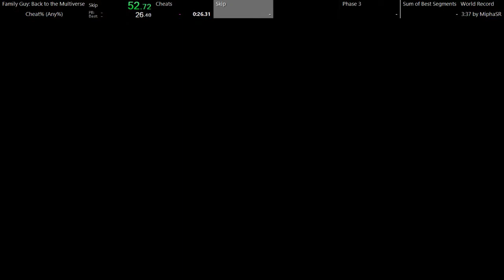Family Guy: Back to the Multiverse Cheat% Speedrun in 2:52.83